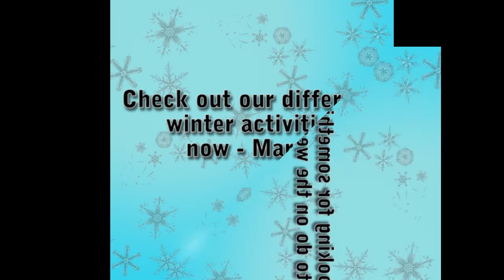Winter Activities 2017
The Fargo Park District has a variety of winter activities.There is fun for everyone! For information more information regarding these events go